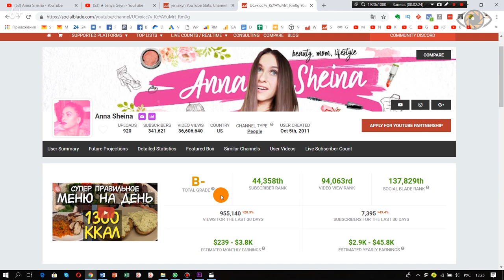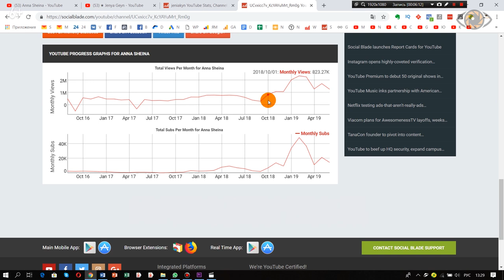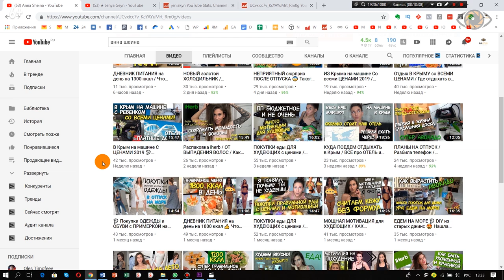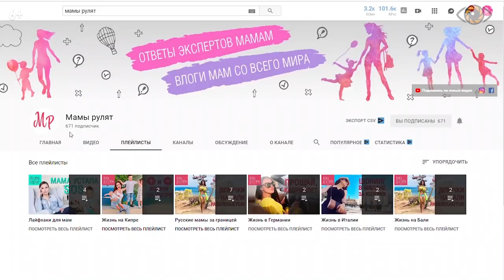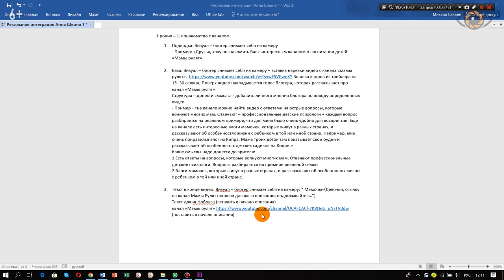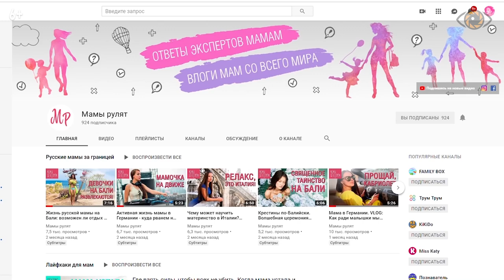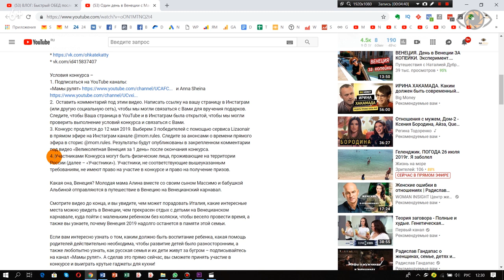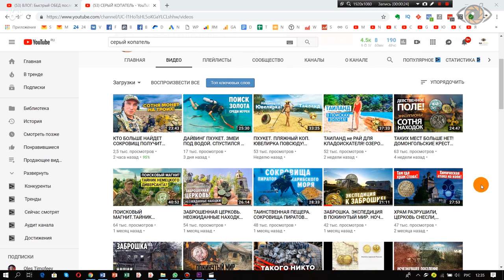Реклама у блоггеров на ютуб: 3 примера, выбор блоггера, постановка ТЗ, сервисы, как работать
Реклама у блогеров на Ютуб: где и как выбрать блоггера, как правильно подготовить ТЗ для блогера на рекламу. Примеры по рекламе у блогеров

Реклама через блогера может быть очень полезна для вашего бизнеса, но какому стоит прибегать к этому виду рекламы, а также где и как выбрать блоггера для рекламы, расскажет в этом видео Анастасия Салаева.

Досмотрев видео до конца, вы получите полное представление о том, какие сервисы вам помогут в поиске блогера, на что необходимо обратить внимание при поиске блогера самостоятельно, что такое статистика блоггеров ютуба и как ее использовать, каким образом должна строиться ваша с блогером работа, и значение грамотного ТЗ при сотрудничестве.

Заинтересовала реклама у блогеров, пишите нам, Михаил Салаев совместно с компанией  NAVIDUU, помогут вам подобрать блогера для коллаборации, а также подготовить ТЗ для максимально продуктивного сотрудничества.

0:18 - Коллаборация с блоггерами: когда нужна такая реклама.
1:42 - Реклама через блогера: где искать блогеров?
4:08 - Анализ блогеров: сервисы аналитики.
4:15 - Как выбрать блоггера для рекламы: пример на Socialblade.
8:58 - Заказать рекламу у блоггеров ютуб: предварительная проверка.
12:09 - Какую заказать рекламу у блогеров: виды интеграции.
12:59 - Реклама у блогеров на ютуб: место в видеоролике.
15:28 -  ТЗ для блогера на рекламу - что это такое?
16:04 -  Пример ТЗ: тезисы для рекламы у блогеров.
19:51 - Как работать с блогерами, чтобы повысить вовлеченность.
24:14 - Как реклама через блогера может принести доп. трафик.
25:22 - Выводы после коллаборации с блоггерами.
26:06 - Стоимость рекламы у блогеров: бартер.
29:06 - Насколько эффективна реклама через блогера?

Если вы хотите заказать рекламу у блогера на youtube, давайте, разберем, что нужно знать, чтобы получить хороший результат.

Когда стоит задуматься о рекламе блогера?

Например, когда у вас простой, дешевый продукт. Например, косметика или, возможно, одежда. Можно сразу не создавать свой youtube-канал, а поставить цель коллаборации с блогером продажи, и заказать коллаборацию, вести сразу на сайт, чтобы зритель мог ознакомиться с вашим товаром, и сразу приобрести его.

Второе, если вы, допустим, большой бренд: мтс, билайн, сбербанк. Можно поставить целью коллаборации охват и узнаваемость вашего бренда. Выбрать большого блогера с миллионной аудитории, и сделать с ним хорошую коллаборацию, где показаны будут ваши логотипы, много рассказано о вашей услуге, бренде.

Третье, если вы развиваете свой youtube-канал. Хорошо подходит для тех, у кого сложный продукт и зрителю требуется большее количество времени, чтобы принять решение о покупке.

В таком случае перед коллаборацией вы должны развить свой канал, чтобы он был хорошо оформлен, чтобы на нем было хотя бы 8 видеороликов...